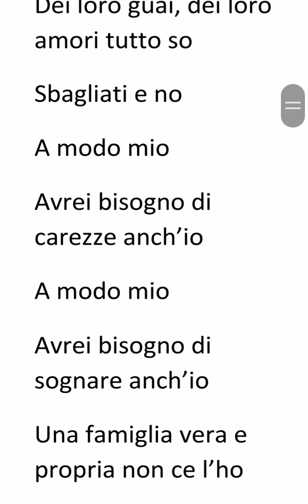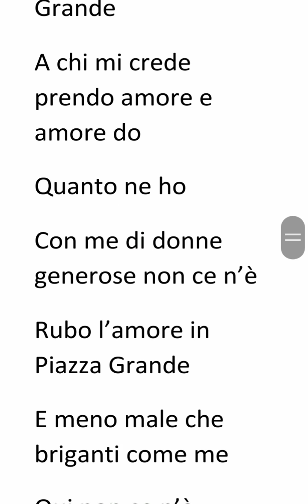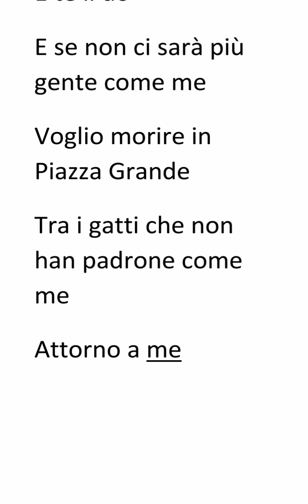Lucio Dalla - Piazza Grande - Testo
🟩Standard Quality
❌Super Quality
❌High Quality
❌Super High Quality
❌Ultra Quality